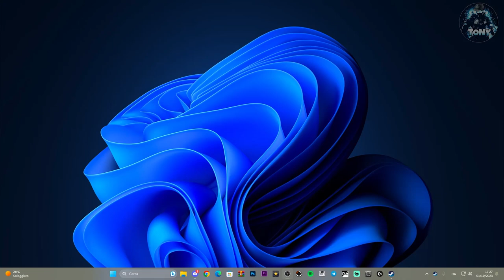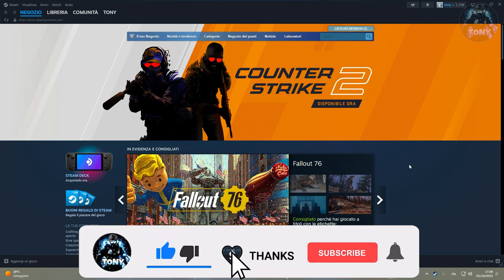Come cambiare lingua su Steam! TUTORIAL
MIO REFCODE:563685ph1

PC:
MOBO: B450 GAMING PLUS
CPU: R5 3600
GPU: 1660 SUPER
RAM: 16 GB
CASE: 4000D AIRFLOW CASE CORSAIR

VIDEO TUTORIAL
               GAMES---TECH---MICROSOFT